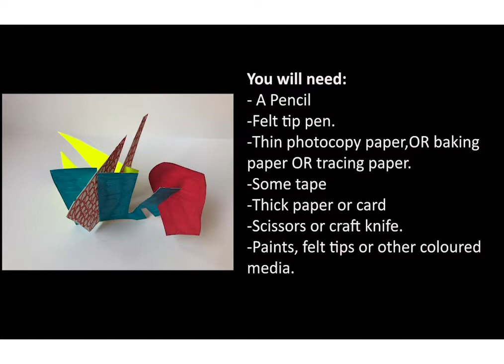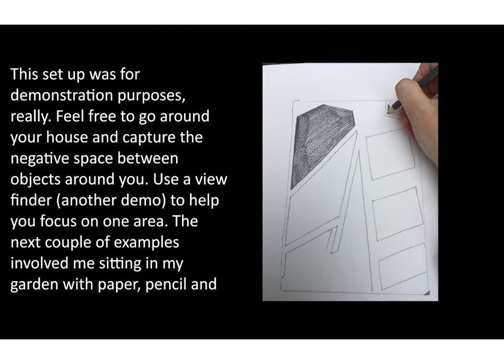How to Make Shaped Paintings from Negative Space Drawings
Criw Celf Online Resources. Claire Prosser presents Creating Shaped Paintings from Negative Space Drawings